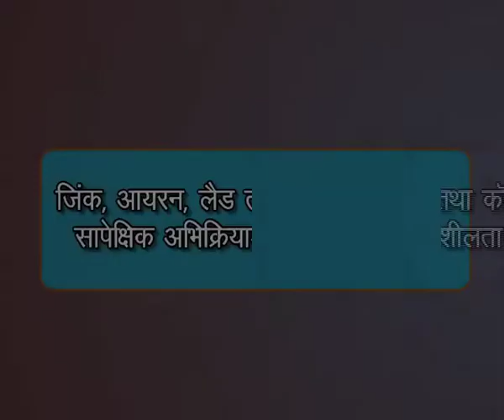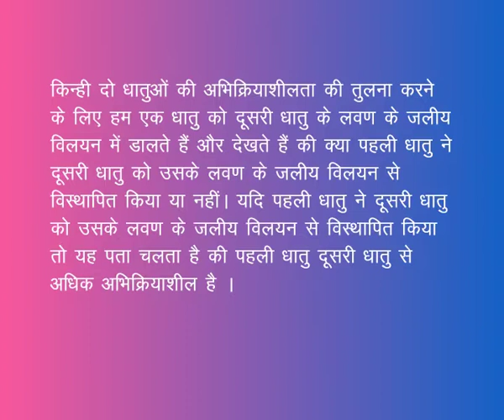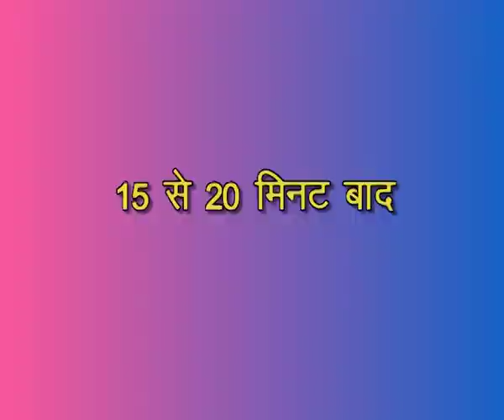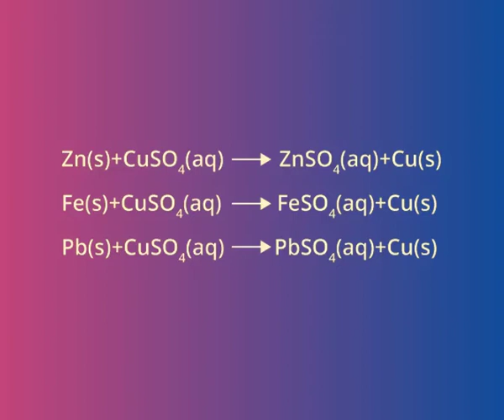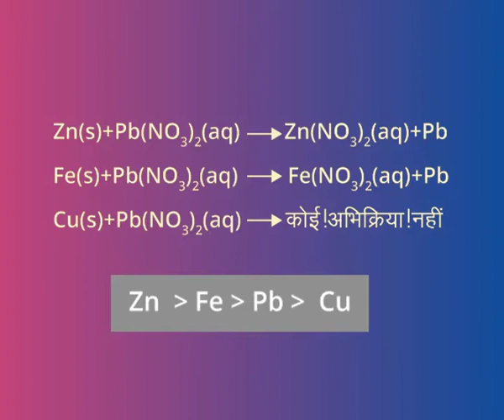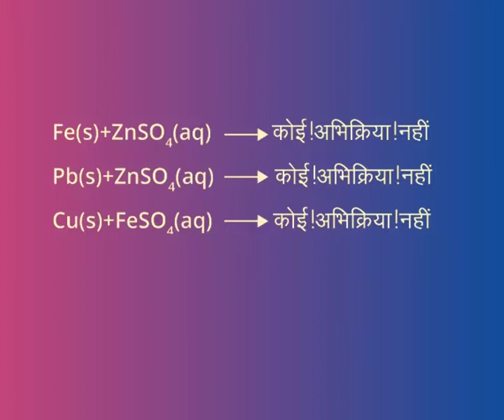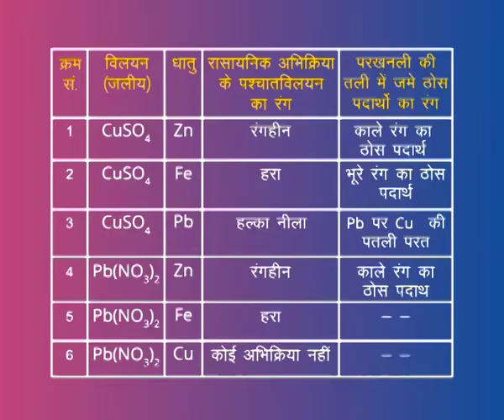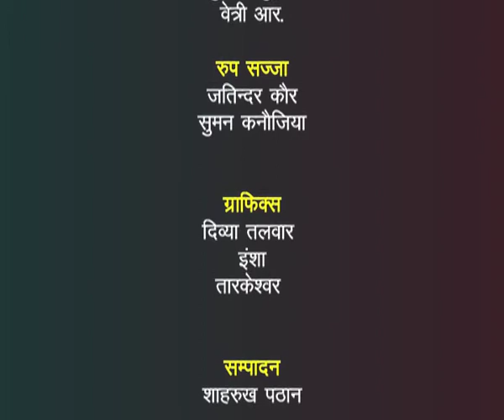Zinc, Iron, Lead tatha Copper Dhatuon ki Sapekshik Abhikriyasheelata ka Adhyayan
Vibhinn dhatuo ko unke namak samadhano ke sath pratikriya karne ke liye banaya jata hai or unki abhikriyaye dekhi jati hai